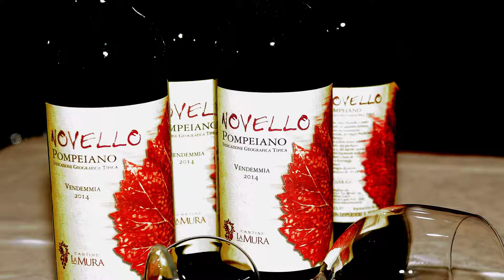tavernetta marinella 7 novembre 2014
serata degustazione del 7 novembre 2014 alla tavernetta Marinella
con ricette della tradizione irpina , vino novello ,interventi poetici e .